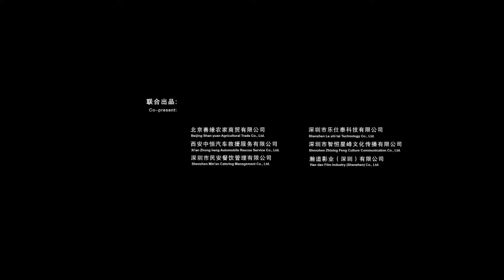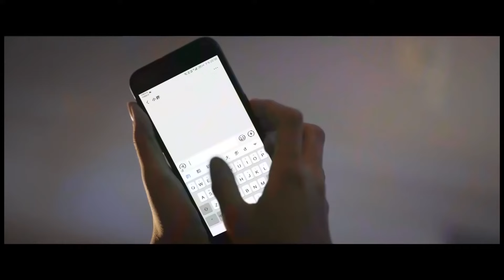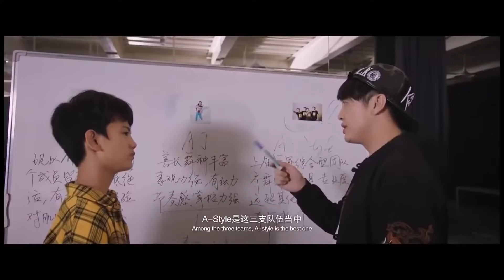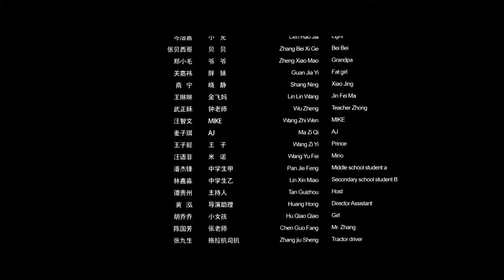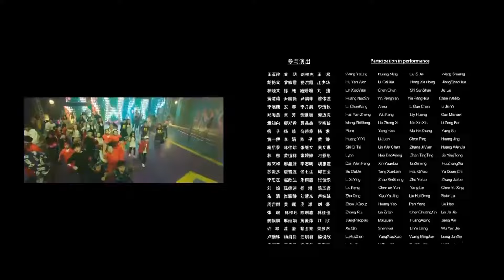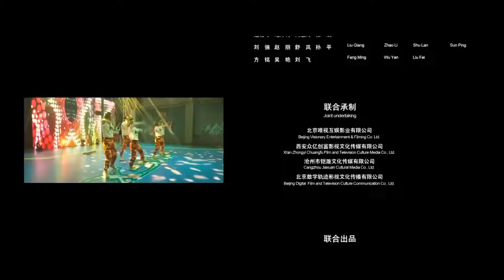【ENG】Dance Juvenile | Drama Movie | China Movie Channel ENGLISH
【Chinese Name】舞动吧！少年
【Starring】雷俊 Lei Jun / 张嗣诚 Zhang Sichen
【Synopsis】A group of teenagers' dream-seeking journey to street dance, during which there are family conflicts between father and son, fierce confrontation between street dance and square dance, and finally the pure friendship between urban teenagers and left-behind teenagers